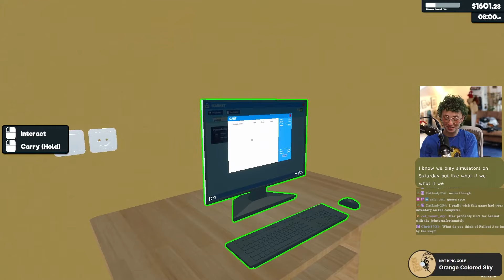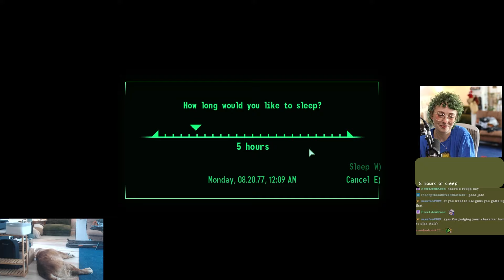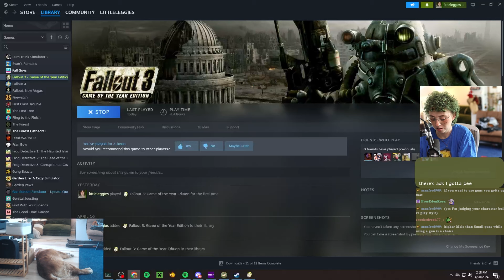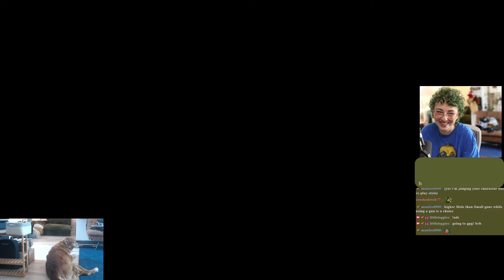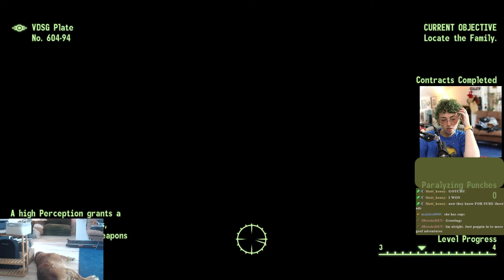[first playthrough] i still think this is finding nemo. | fallout 3 part 2 vod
a short little vod from our second time playing fallout 3. will i stay on track for the main story line? most likely not.

playthrough
let's play
fallout 3
fallout
twitch vod